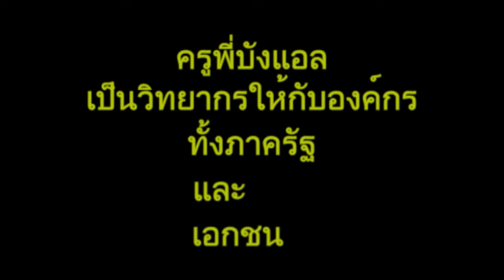KPBL Radio Week 2 Day 9 - Sat-230814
* ประเด็นเด่นวันนี้: (1) อย่าลืมสวมหมวกกันน็อคเพื่อความปลอดภัย / อย่าลืมคาดเข็มขัดนิรภัยเพื่อความปลอดภัย (2) ฉันมีความสุขสนุกกับการเข้าร่วมกิจกรรมที่จัดโดยเทศบาลโกตาบารู (3) คณะกรรมการ // ฉันเป็นสมาชิกคณะกรรมการของการประชุมครั้งนี้
* Today’s Learning Points: (1) Don’t forget to wear your helmet for your safety.// Don’t forget to fasten (buckle) your seat-belt for your safety. (2) I enjoy participating in all activities organized by Kota Bharu municipality. (3) committee // I’m a member of committee of this meeting.

/Facebook /Instagram /YouTube /Twitter /Google พิมพ์ค้นหา
ครูพี่บังแอล ทั้งภาษาไทย และ KruPeeBangL ภาษาอังกฤษ ไม่เว้นวรรค

เรียนพูดอังกฤษ สู๊ดดดยอดดด กับ ครูพีบังแอล on KPBL-Radio
Only at 975 Modern Hit Peace FM
สดทุกวันจันทร์ ถึง เสาร์
6 วันต่อสัปดาห์
ตั้งแต่ 2 ทุ่ม ถึง 3 ทุ่ม
ฟังสดๆได้ที่ FM 97.5 Mhz
หรือ ฟังผ่าน application ใช้ได้ทั้งระบบ iOS และ Andriod พิมพ์ค้นหา Peace975
พูดคุยติดต่อระหว่างรายการสด
หรือ sms พิมพ์ MP ตามด้วยข้อความ แล้วส่งมาที่ 4554777
คุณยังสามารถฟังรายการย้อนหลังได้ที่ facebook และ YouTube ของครูพี่บังแอล
พิมพ์ค้นหา KruPeeBangL เป็นภาษาอังกฤษ
แล้วมาเรียนพูดอังกฤษ สู๊ดดดยอดดด กับ ครูพี่บังแอล on KPBL-Radio กันนะครับ